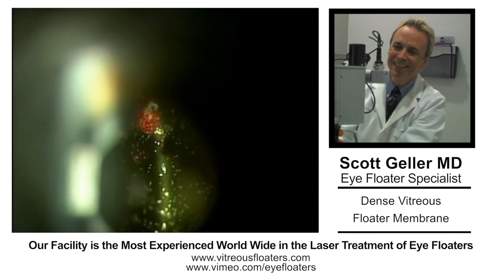Eye Floater Treatment with Laser - Training video for Ophthalmologists - Dense vitreous membrane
This is the answer when your doctor says "Live with it"
Laser Treatment of Eye Floaters
Scott Geller M.D. Board Certified Eye Surgeon
Fort Myers, Florida, USA
We are the most experienced worldwide
An unusually dense membrane...how we restored sight